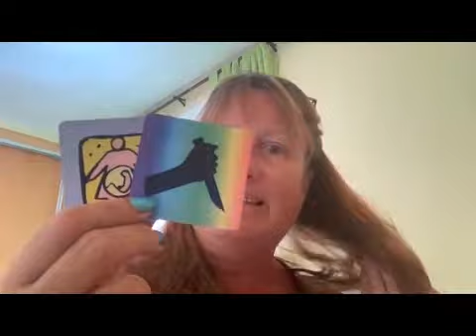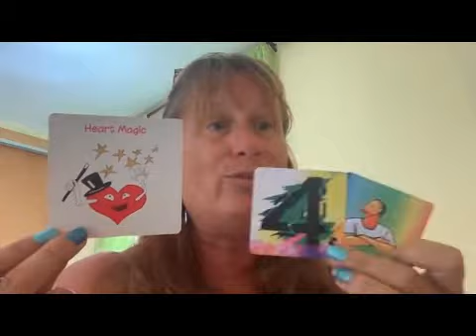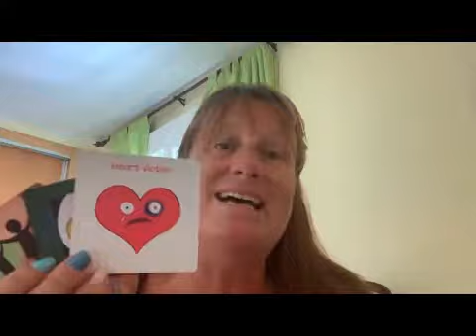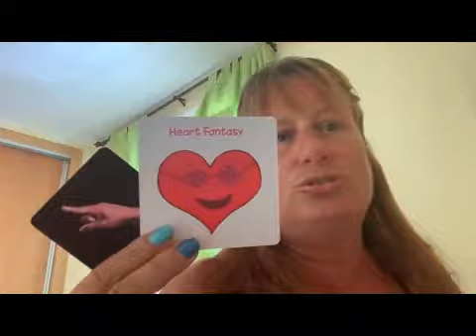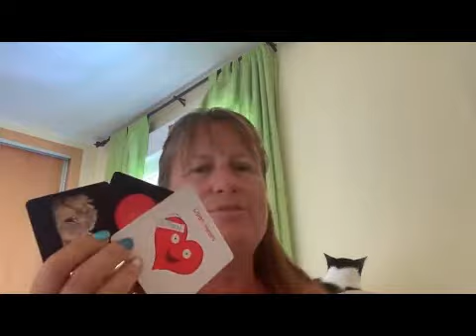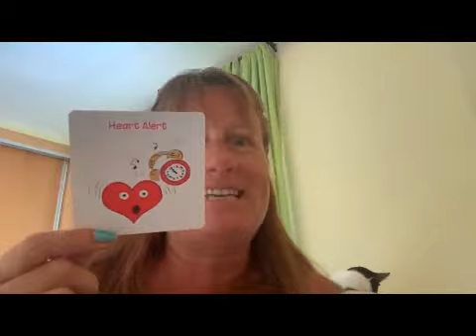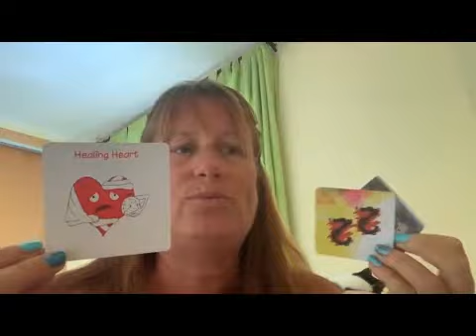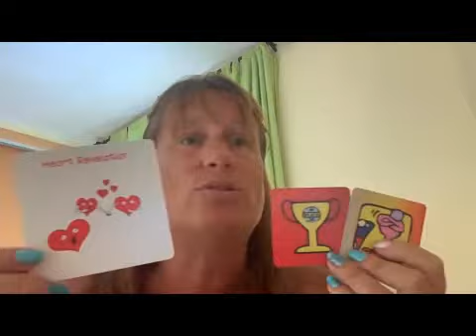June 1st - 7th 2020 Psychic Astrology Full Moon Eclipse Strong Emotion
For private readings and info on products, programmes and therapy go to my

1 Question $5
Mini Readings $12 / $15
Monthly Subscription $30  3 readings
7 day readings $25
Super Saturday Full Reading $33